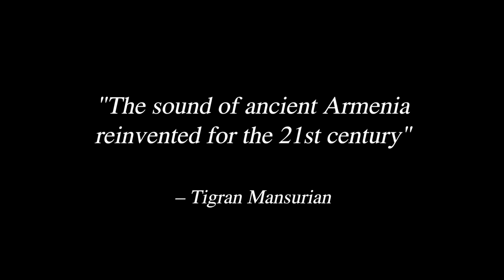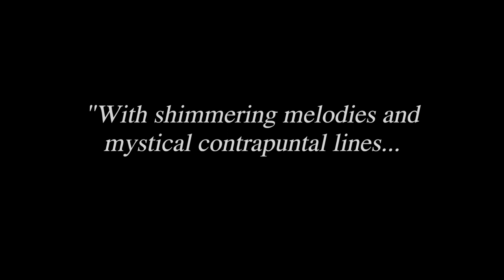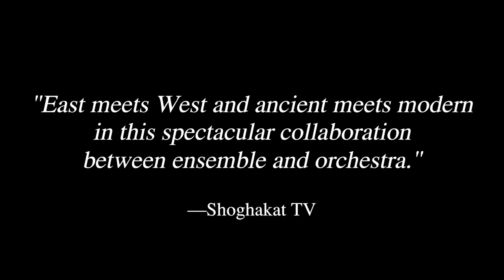The Naghash Ensemble with String Orchestra (Excerpts)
Excerpts from the world premiere of The Naghash Ensemble performing "Songs of Exile" with string orchestra. Recorded live with the SYOA string orchestra in Yerevan, Armenia.